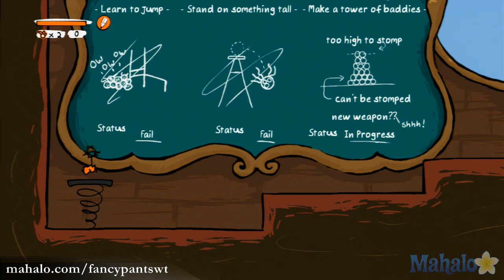The Fancy Pants Adventure Walkthrough-Level 7-Pirate Cove